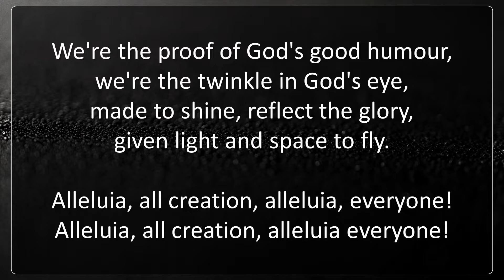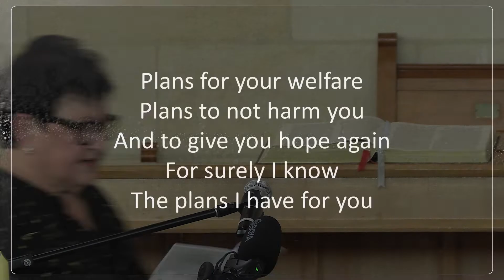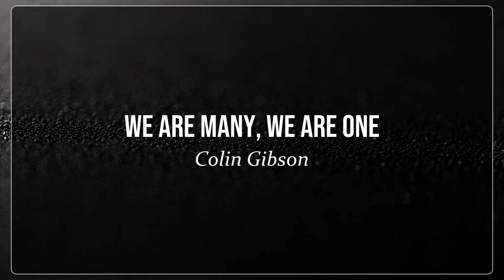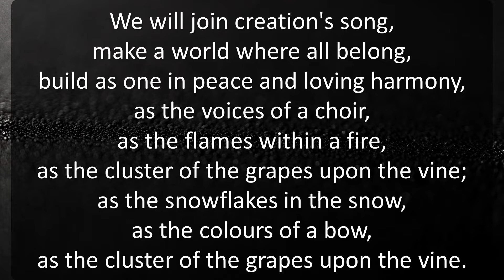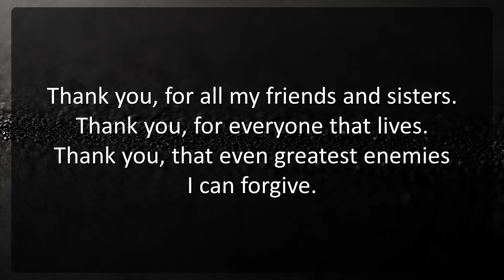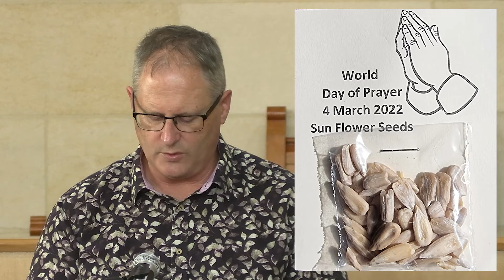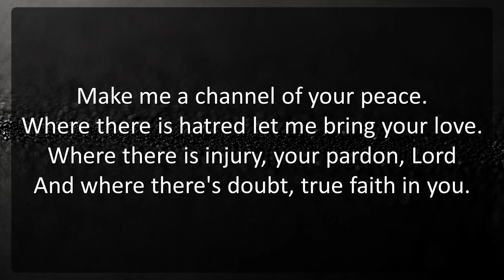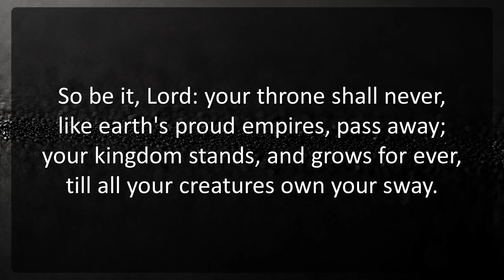World Day of Prayer - Oamaru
04 March 2022
Held at Eveline Presbyterian Church